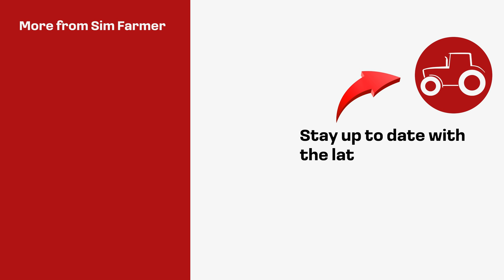Building A Silo, Harvesting Barley & Baling Straw - The Western Wilds #19 FS22 Timelapse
FS22 Building a silo, harvesting barley and baling straw is the next episode in the Western Wilds timelapse series on Farming Simulator 22. We start the day off taking stones to the gold production building and selling pallets. We then get to work harvesting our field of barley. Once the harvesting is done we build a new silo to store crops in and also buy a new baler. We use the new baler to bale up the barley straw. We then put the straw bales into storage ready for them to be used for bedding and making TMR. We finish the day off taking slurry to the BGA and methane to sell at the gas station.

👍Many Thanks To My Channel Members for the Support:
🚜FARM MANAGER Level Supporters:

▶ 1. 00:00 Onda Norte: Highwire

▶ 2. 02:49 Hallman: Starfields

▶ 3. 05:31 Mar Vei: Soft glare

▶ 4. 08:31 Catiso: Puzzle

▶ 5. 11:22 Qeeo: Green summer waves

▶ 6. 14:22 Tomas Skyldeberg: House of wonder